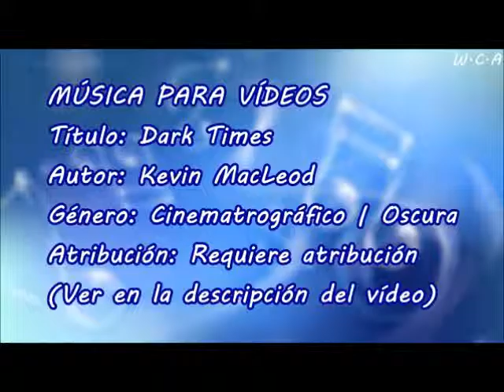Dark Times - Kevin MacLeod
Título: Dark Times
Autor: Kevin MacLeod
Género: Cinematrográfico | Oscura
Atribución: Requiere atribución

Dark Times de Kevin MacLeod está sujeta a una licencia de Creative Commons Attribution